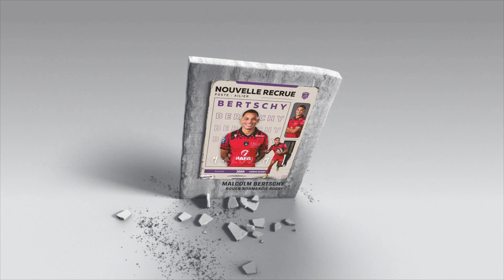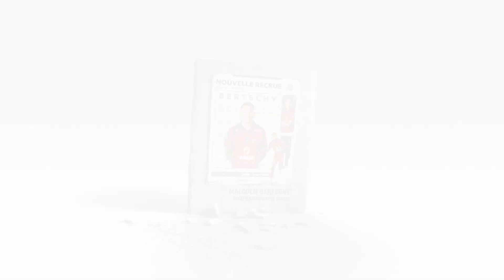[SAISON 23-24] - Malcom Bertschy, nouvelle recrue de l'USBPA Rugby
📽 Malcom Bertschy, ailier du Rouen Normandie Rugby en Pro D2, s’engage une saison à Bourg-en-Bresse (+1 en option). Passé par le pôle Espoirs de Tours, Malcom a ensuite rejoint celui du Stade Rochelais en 2016 (2 matchs de Top 14), puis a été prêté à Rouen la saison passée pour engranger du temps de jeu (20 matchs de Pro D2, 2 essais). Bienvenue à Bourk’, Malcom !